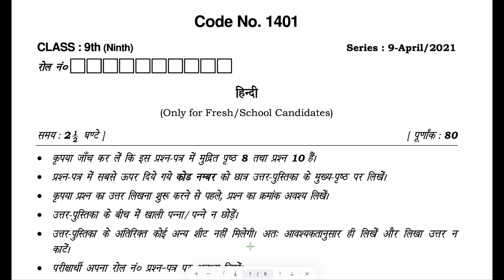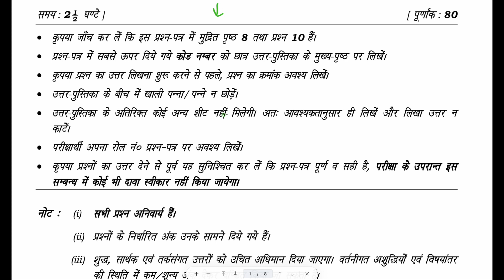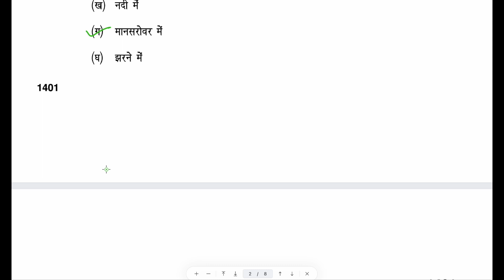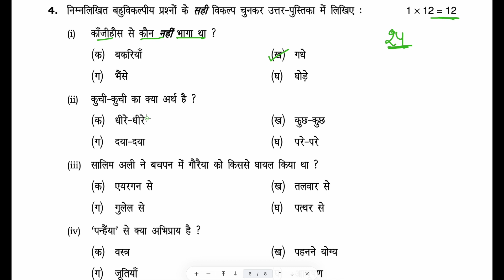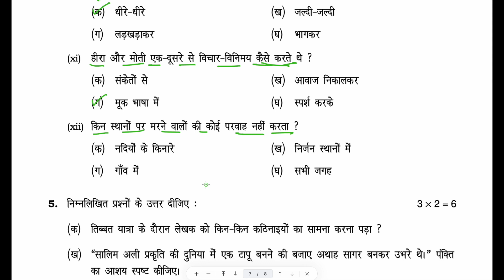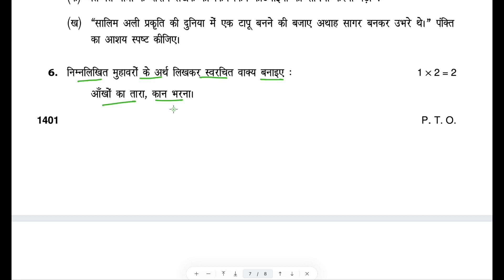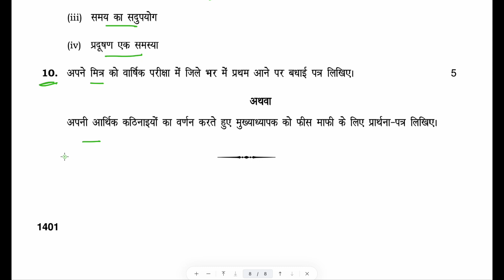Final Exam Sample Paper | Class - 9 | Hindi Classes By Dr Asha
In this video we’ll walk you through:
- Final Exam Blueprint
- Class - 9th
- Important Information

TIMESTAMPS
0:00 - Instructions
1:02 - Part - 1 Blueprint
4:07 - Part - 2 Blueprint

Our Channel Is a Educational Channel And We Believe In Spreading the importance Of Hindi All Across The World Through Internet ( Mainly Youtube )
We cover Almost All The Topic Of The Hindi Language Such As Grammar And NCERT Chapters Of All Boards and Of All Classes From 9th To 12th , Live MCQ Quiz and Explanation Video Or Stream , Sample Papers For Almost All The Upcoming Test like SAT Or NAS etc , We Also Prepare You For your School Tests.